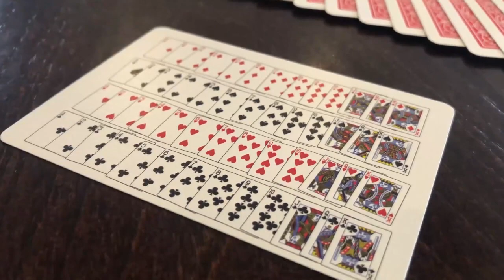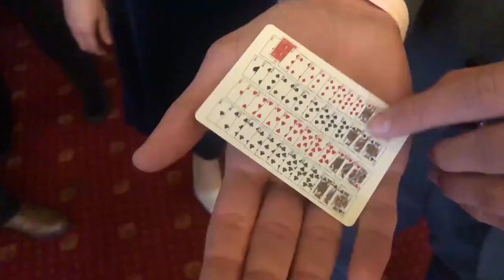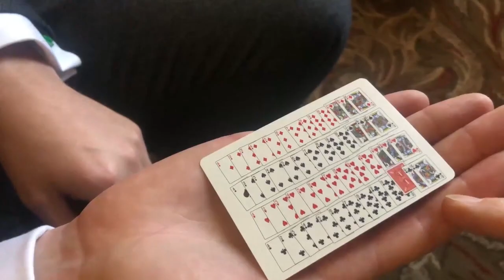Invisible Deck Kicker (Gimmicks and Online Instructions) by David Penn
Available at:

Use this custom printed deck as an INCREDIBLE follow up to 'Invisible Deck' or as a stand-alone routine.

The '52 on 1 Card' has always been a great gag, but David Penn has turned this gag into a fully routined miracle! A miracle that happens in your spectator's hands.

Under test conditions, one card is placed on your spectator's hand. They are asked to name ANY card. You explain that if the freely named card is on the other side of the card in their hand, then they need to get you a drink. They take that bet!

When they tum over the card and discover the '52 on 1 Card,' it's a great gag. The '52 on 1 Card' is then placed either face up or face down on the spectator's hand.

Under impossible conditions, the card they freely name turns over, not in the deck, but IN THE PICTURE on the card that they have been holding the entire time!

You will never get offered so many free drinks!

Brand new from the creator of Coinvexed, Mystery Solved, Topit 180 and The Gimmicked 52-1 Deck, this is INVISIBLE DECK KICKER by David Penn.

"Invisible deck has always been one of the strongest effects for a magician and it's about to be even stronger with this!"
- PATRICK KUN

"The '52 on 1' card brought up-to-date with some strong magic by David! Very cool! 52 Thumbs Up!"
- ANGELO CARBONE

"The Invisible Deck Kicker is KICKASS!"
- LUKE DANCY

Coming out next week for Blackpool is a fantastic call back piece if you perform ID, but it will also work as a standalone effect. I saw this a few weeks ago and David blew me away with it!"
- MARK BENDELL

"Sometimes a magic trick comes along in which you say, 'That makes so much sense! Yes. Yes. Yes. I need this!' That just happened to me. David Penn made that happen today. His new effect has taken an old standby gag and he has turned it into a strong piece of magic that will make your audiences smile, think and say, 'NO WAY!' This is great fun and I'll be adding this into my pocket immediately."
- JONATHAN LEVIT

"This is the first product I will be picking up at Blackpool 2020!"
- JAMES SAMUEL - BGT LIVE FINALIST